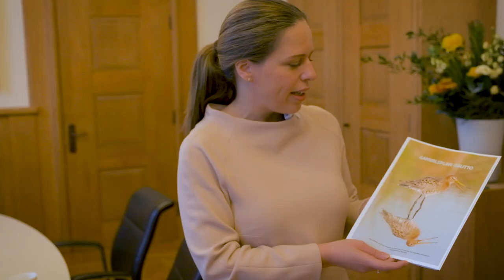Weidevogels | Aanvalsplan Grutto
Uit handen van initiatiefnemer Pieter Winsemius ontving minister Schouten het Aanvalsplan Grutto. Samen met It Fryske Gea, de Friese Milieu Federatie en Vogelbescherming Nederland heeft hij dit initiatief gestart om de achteruitgang van de grutto en andere weidevogels te stoppen. Dit actieplan is met zes weidevogelprovincies, landbouworganisaties, natuurorganisaties en wetenschappers opgesteld.